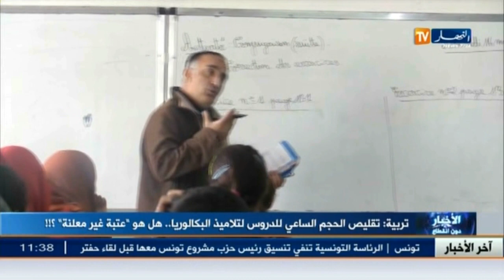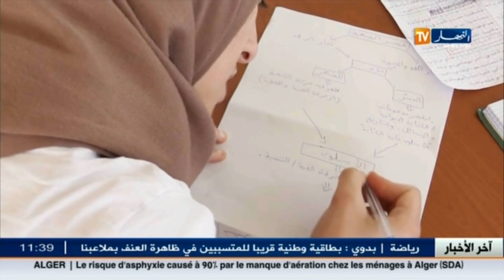مستشار تربوي: تقليص الحجم الساعي لدروس تلاميذ البكالوريا ليس عتبة.. تصريحات النقابات مغلوطة